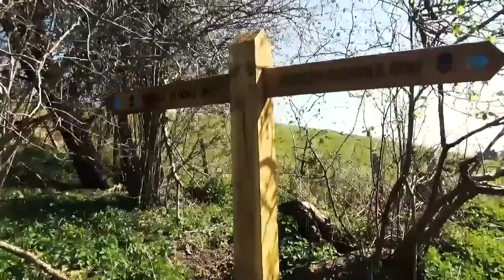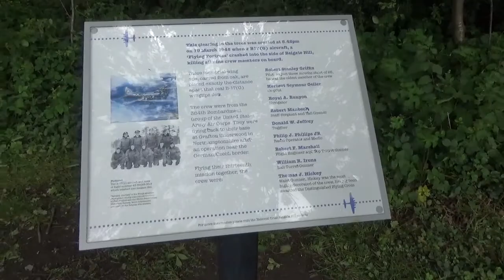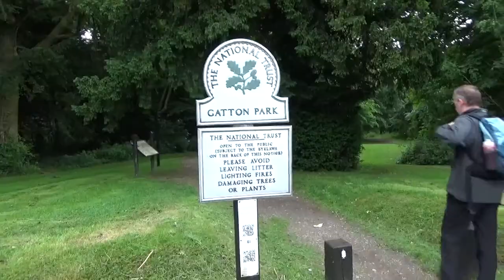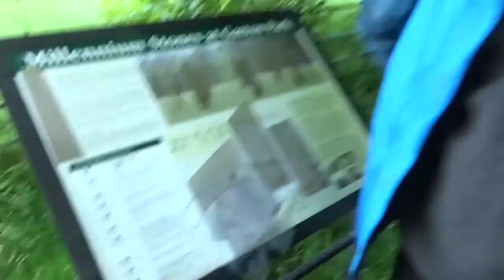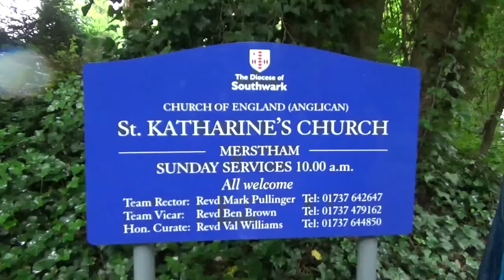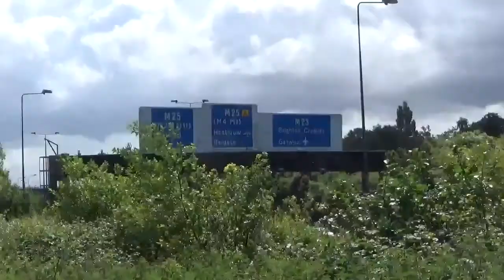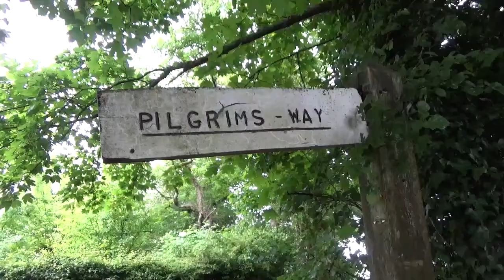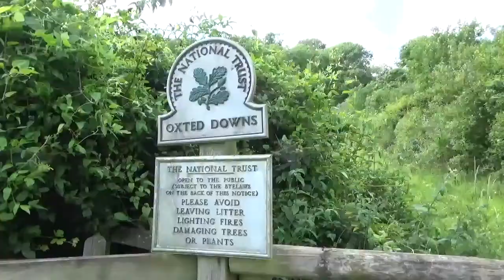Walking The North Downs Way - (Part 4) Reigate Hill to Titsey Hill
Part 4 of a Video Diary documenting Paul and Marq's journey along the ancient North Downs Way National Trail which runs for 153 Miles from Farnham in Surrey to Dover in Kent. This leg of the journey on Friday 9th June 2017 was 13.5 miles from Reigate Hill to Titsey Hill. We got wet, witnessed some Deer and had a nice Pub Lunch at The Harrow in Chaldon. Have to say, this was quite a tough walk after a while due to the rain at the start and we were a little broken at the end (but happy!).